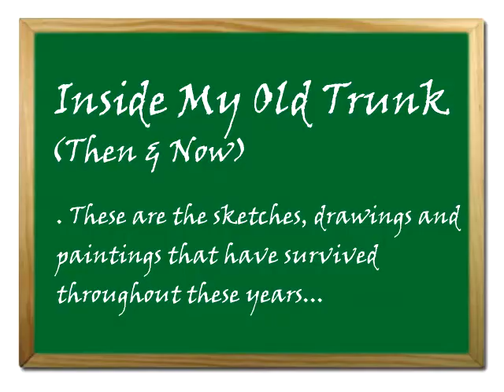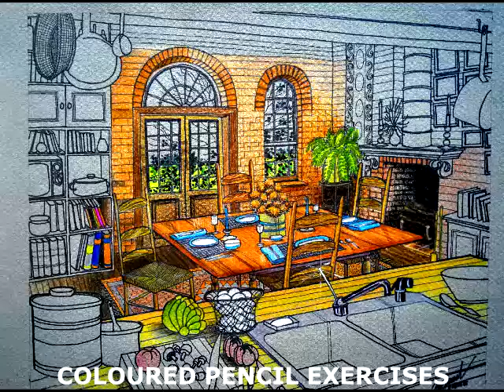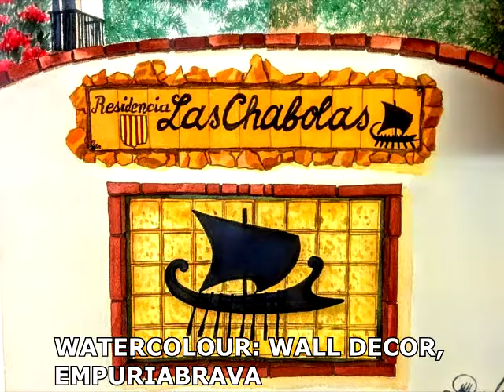Video 2- Artworks & Art Journal Pages - A Compilation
This video is about a compilation of some of the sketches and drawings that I kept in my old trunk over the years. Most of them were misplaced as I travelled from one place to another.

This is my channel where I share my videos for the purpose of inspiring those who would like to draw/paint but feel intimidated to give it a try. I love to share the passion I have for handmade drawings. I enjoy using different art materials & I express my ideas through art journals, cards & card panels, still life paintings & portrait painting/drawing. So, let’s learn and enjoy this adventure together.

Video Editor: Xavier M., M. Pascual